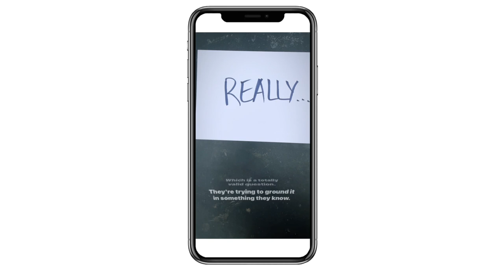How to Quit Your Job & Not Starve? Generalist In Specialized World | ft. Mark Sommerville | EP #13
Our Guest for today's show is the creative Power House. His desire to experiment has taken him places. In 2013 he started collaborating with Zach King the famous Digital Magician to do sound design for his videos. Eventually becoming the creative director at King Studio, writing creative videos which were viewed over 5 Billion Times, and wrote branded content for Fortune 500 companies such as Apple, Google, Disney, and more.

In this episode, we talk about how to quit your job practically, the idea of being a generalist in a specialized world, following curiosity, and much more.
So please join me in welcoming The Creative Powerhouse, The Generalist in the Specialized World, Mark Sommerville

NOTE: Wish I Knew That Before! interviewing and editing style is heavily inspired by Impact Theory by Tom Bilyeu, he is a great inspiration.

Logo Designer: Shriya Seshadri @shriya.seshadri
Thumbnail Designer: Riddhi Sangani @sangani.riddhi
Special Thanks to Nandini Kishore for editing my Written Content for Intro.
And The Biggest Thanks to Bradley Kennedy: @bradleystevenk for connecting me with Ultraspeaking.
Grateful For Immense Support: Friends & Family (Co-Creators of the Show)⁣

Timestamps: